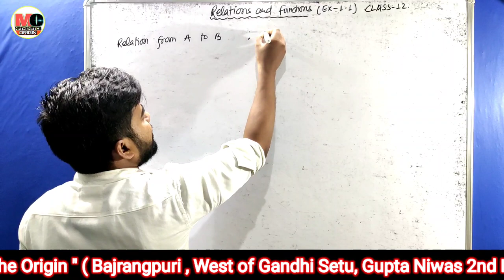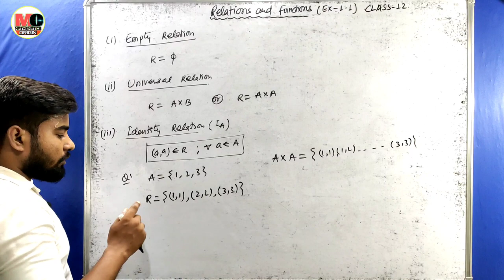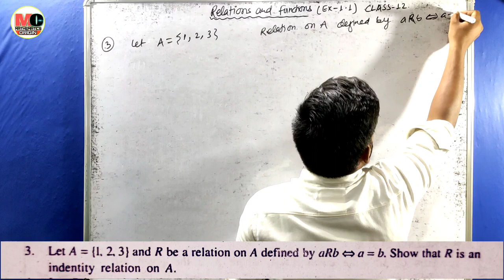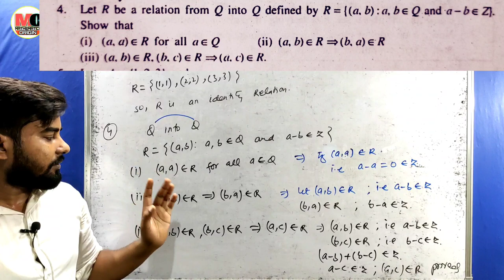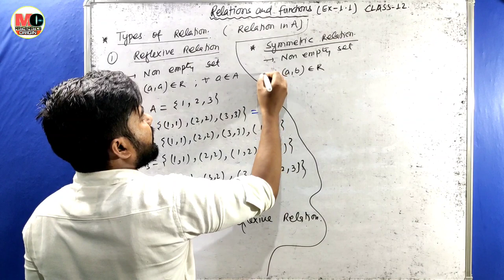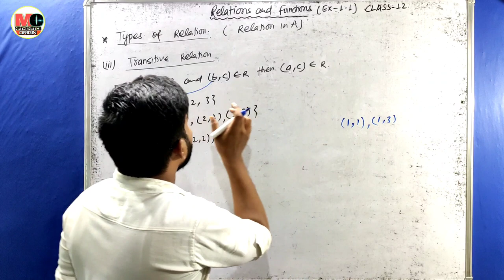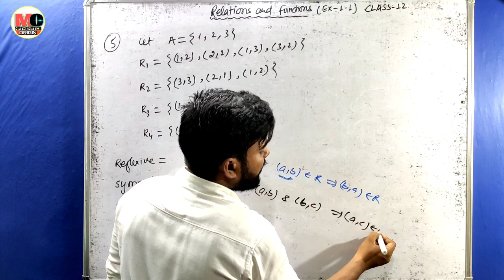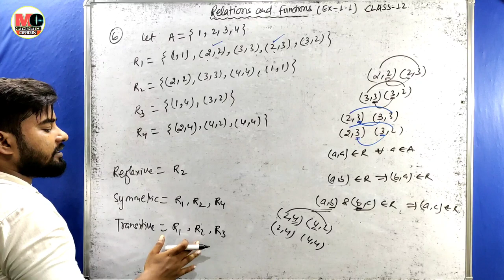Relations and Functions Class 12 Maths Chapter 1 | KC Sinha Ex 1.1 QN 2 to 6 | Mathematics Origin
Relations and Functions Class 12 Maths Chapter 1 | KC Sinha Ex 1.1 QN 2 to 6 | Mathematics Origin | Deepak Roy

Related Content
1) Sets
2) Representation of Sets
3) Roster Form
4) Set Builder Form
5) Null Set
6) Subset
7) Proper Subset
8) Number of Subsets of a Set
9) Number of Proper Subset of a Set
10) Cartesian Product of a Set
11) Number of Elements in A×B
12) Relation
13) Number of Relation from A to B
14) Number of Relation on A

Offline Centre:
1) The Origin
add- Bajrangpuri, Gaighat Barrier, Near Sagar Sweets, Gupta Niwas, Patna-7

2) SCOPE
add- SAMPATCHAK,SOHGI MORE,PATNA-7

4) Differential Equations class 12 K.C Sinha